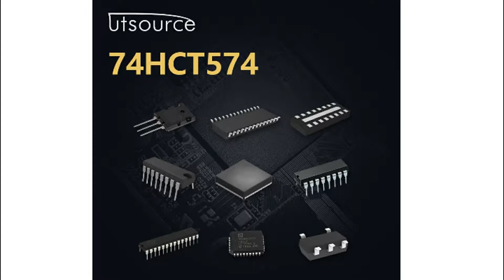74HCT574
Encapsulation:DIP
Brand:Philips